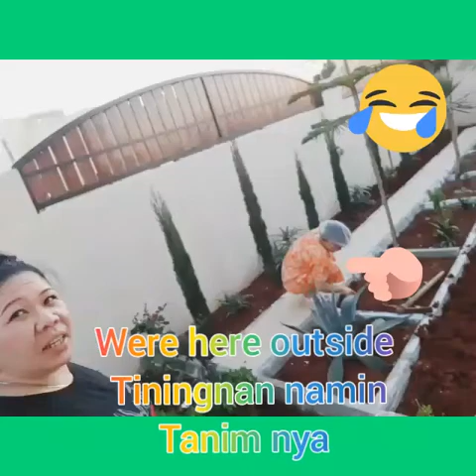Kulitan time 😂😂 friend kong nag ala quibuloy.. mao ni amoang ...😂 at only reach can afford 😂😁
Nagtanim kasi siya ng green pepper kaya Tiningnan namin, di lang kasi maiiwsan ang kakulitan 😂😂 kaya ayan wala sa plano na mag ala quibuloy siya , mao ni amoang. at only reach can afford 😂😂😂
Ganyan kami kahit kami lang dalawa 😂😂
Ruth&MeKulitanTime😂